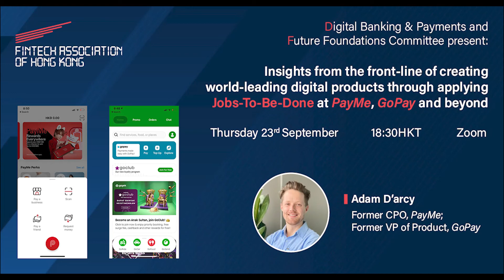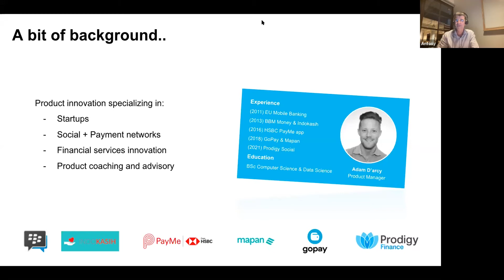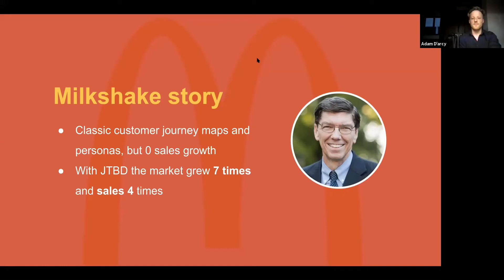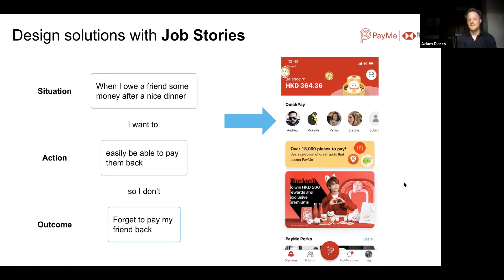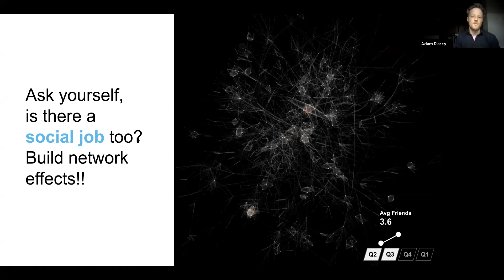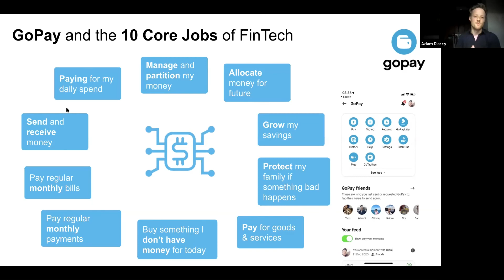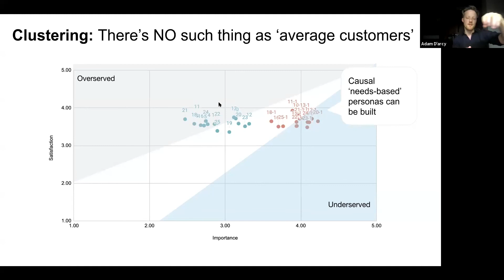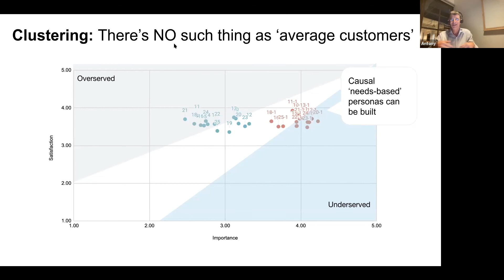Creating world-leading digital products through Jobs-To-Be-Done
FTAHK Future Foundations & Digital Banking & Payments Committee Present: Creating world-leading digital products through Jobs-To-Be-Done
Are you interested in creating digital products and mobile applications? FTAHK's Future Foundations and Digital Banking & Payments Committee have invited Adam D'arcy, Former CPO of Payme and Former VP of Product of GoPay, to share valuable insights on the process in developing world-leading digital products such as PayMe or GoPay. Sit tight and enjoy this session